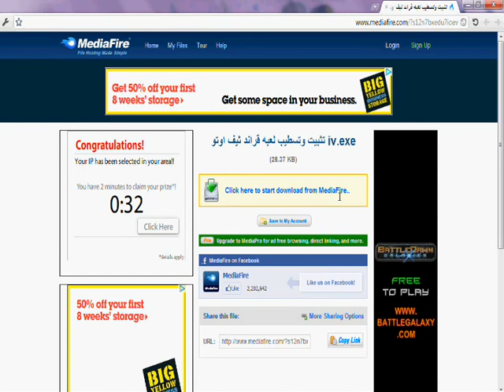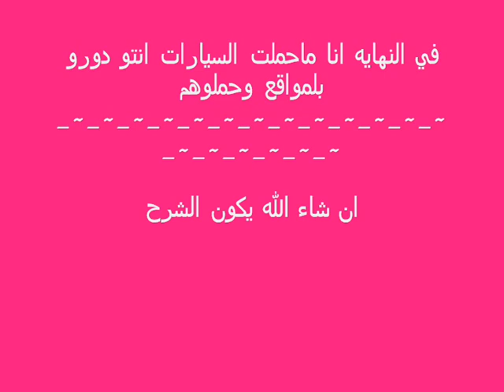جراند iv 2011 gata iv 2011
صج صج صج لعبه من جد لعبه رائعه حده